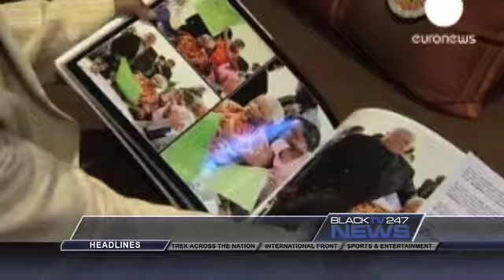BlackTV247News (NewsBrief) - June 11, 2010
For more news relating to the Black experience, please visit us